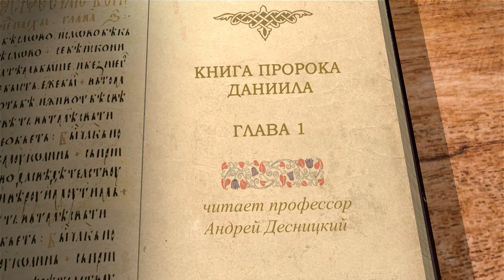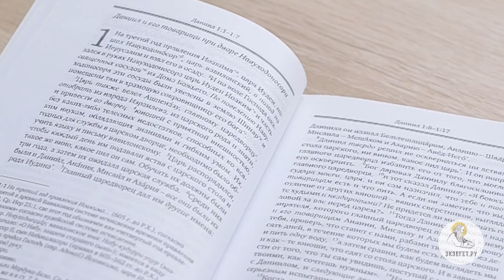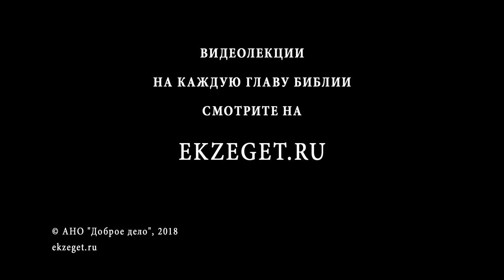Книга пророка Даниила. Глава 1. Андрей Десницкий. Ветхий Завет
Книга пророка Даниила рассказывает, как Бог не оставлял праведников из Своего народа даже во время Вавилонского плена. Ещё раньше двух крупных переселений из Иудеи были приведены пленные, из которых к царскому двору взяли отроков, между ними были благочестивые Даниил, Анания, Мисаил и Азария. Зачем их переименовывают? Как царская пища могла осквернить отроков? Бог делает чудо - Он делает постную пищу, которую ели святые отроки, более здоровой и питательной, чем царские яства. Отроки, а особенно Даниил, получают дар мудрости.
Смотрим лекцию профессора А. Десницкого, переводчика и исследователя Библии, с толкованием главы.